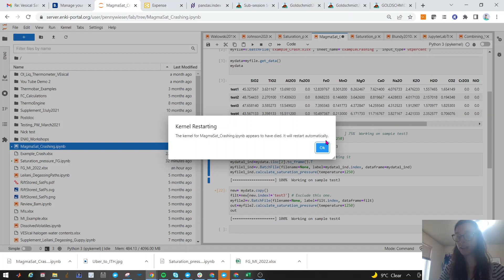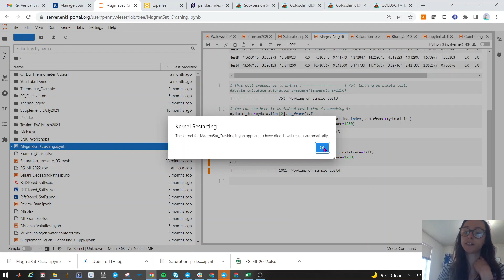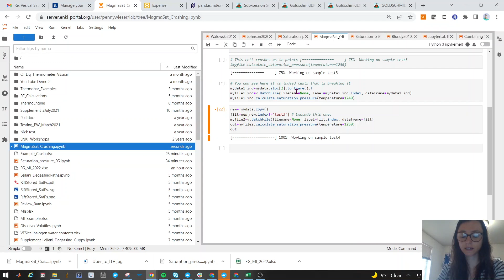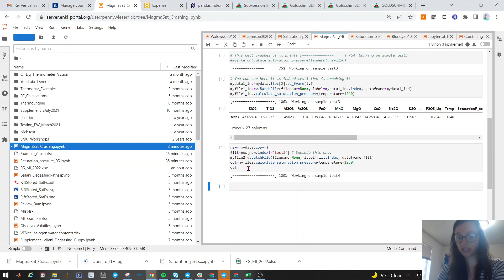Solution to Magmasat "Kernel Restarting"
This video shows an error where the Kernel crashes for a MagmaSat calculation, and how users can filter their file to remove the melt inclusions which are causing the crash.